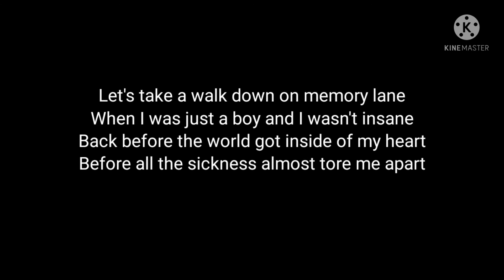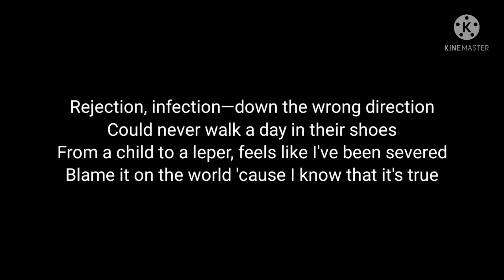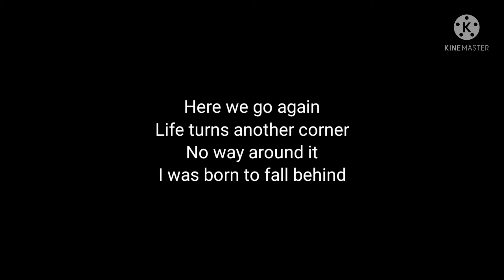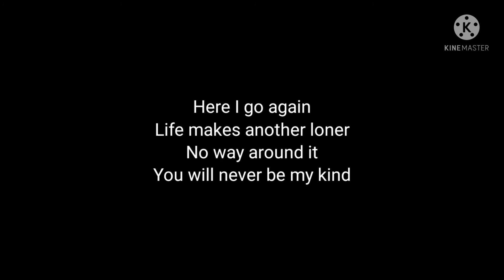Five Finger Death Punch You're not my kind lyrics